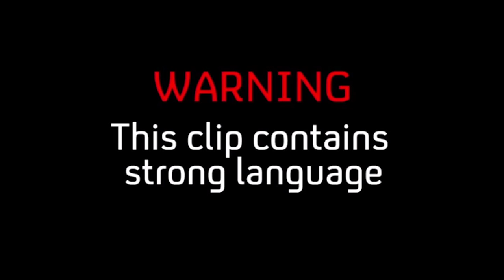The Man Tester - Balls Of Steel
In this classic clip from Balls Of Steel, The Man Tester is off on a few dates and just when its going well she reveals a hidden truth to see if they stay.